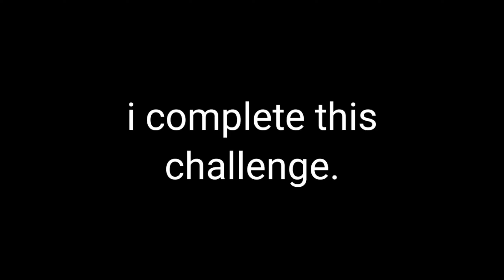i completed n1co CODM Sniper Challenge impossible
Codm
Cod mobile
Call of duty mobile
Cod

About : "Zearo" is a YouTube Channel, where you will find many gaming videos.